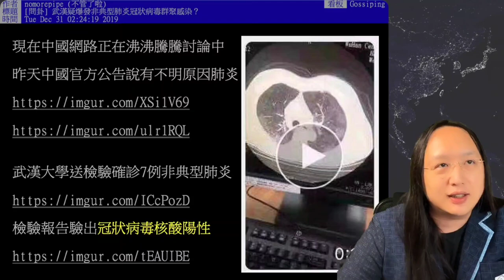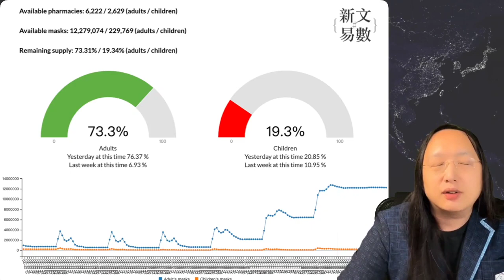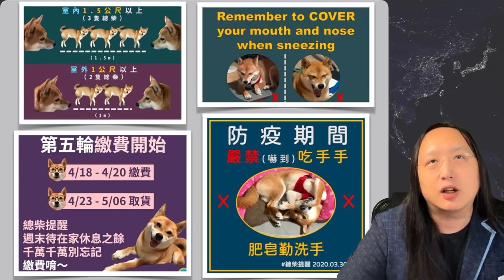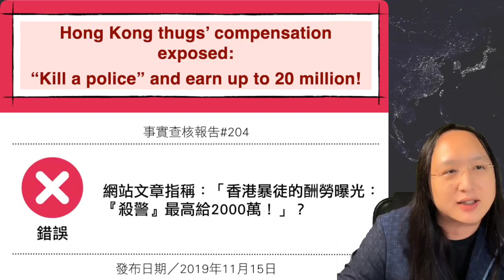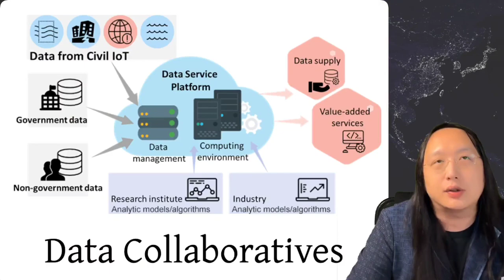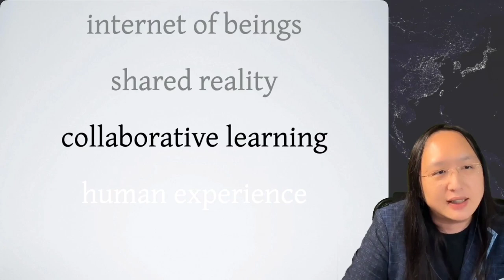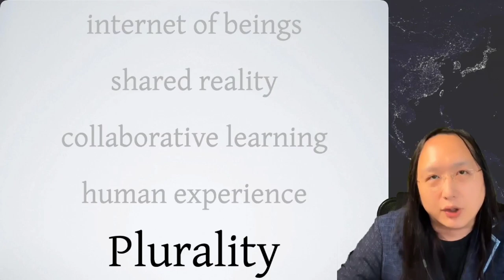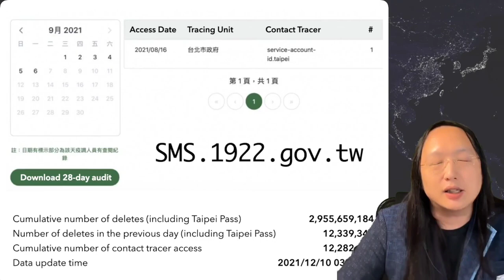2022-05-10 Global Female Leaders summit